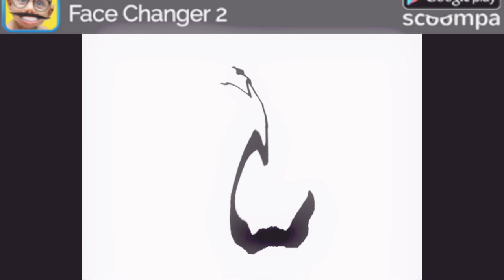3 de mayo de 2020